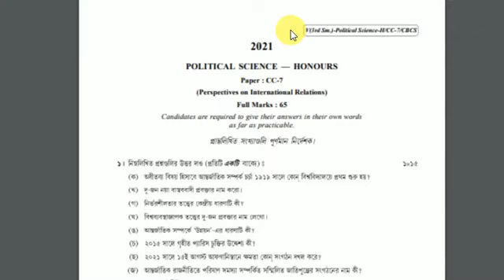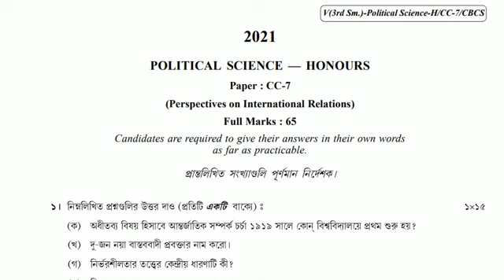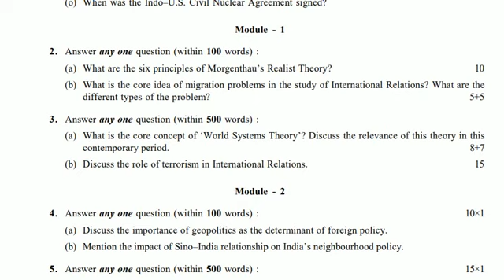CC 7 SEM 3RD POL H 2021 QUESTION PAPER